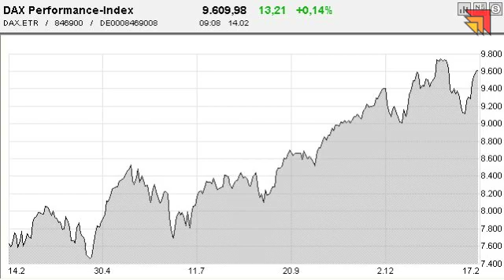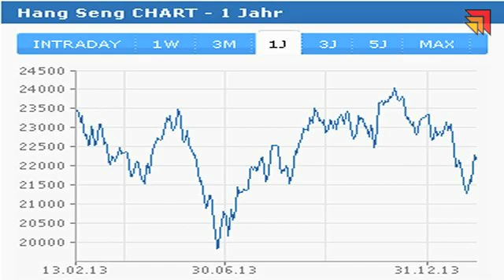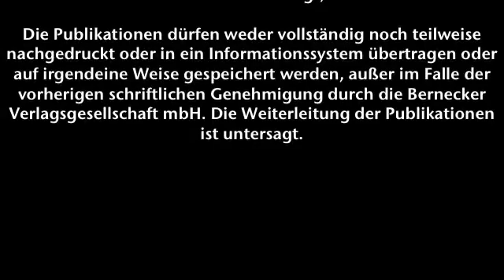14.02.2014 - Videoticker Frankfurter Börsenbrief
In China spielt für ein paar Tage die Musik!